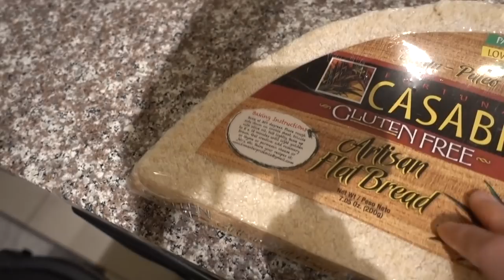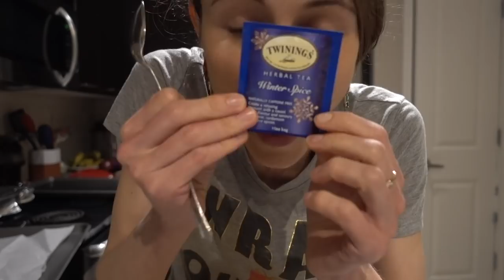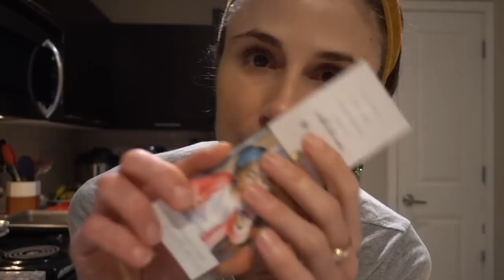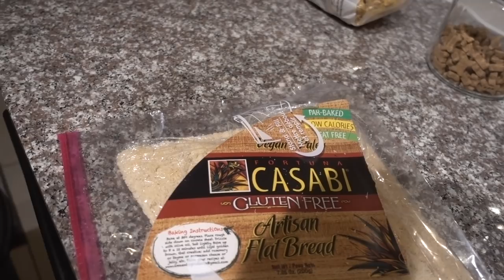CHRISTMAS EVE VLOG: LIP TINT & CHRISTMAS LIGHTS| DR DRAY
MERRY CHRISTMAS! ENJOY THE VLOG OF OUR CHRISTMAS EVE. I OPENED THE FINAL DAYS OF THE KBEAUTY ADVENT CALENDAR. WE LOOKED AT CHRISTMAS LIGHTS around HOUSTON AND HAD A NICE CHRISTMAS EVE DINNER.

💜Products & items I use in my skin & hair care routine:
Ponds Cold Cream
Aquanil cleanser